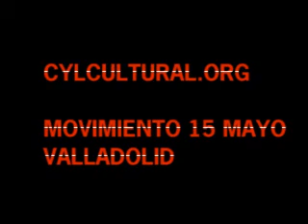15M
Movimiento 15 de Mayo en Valladolid